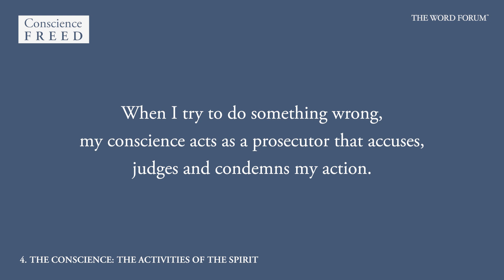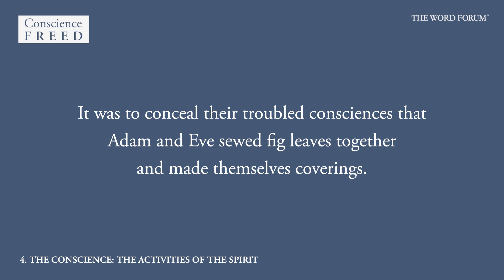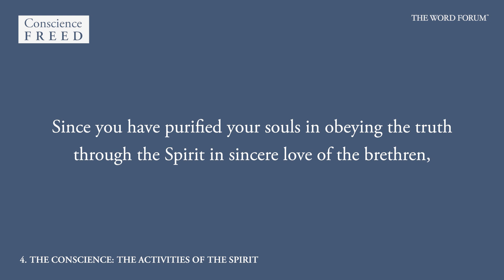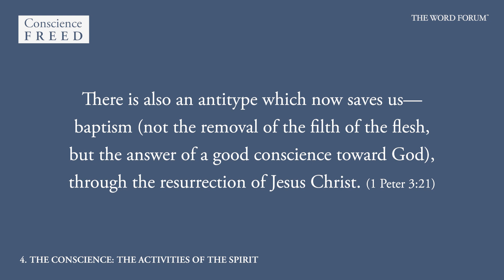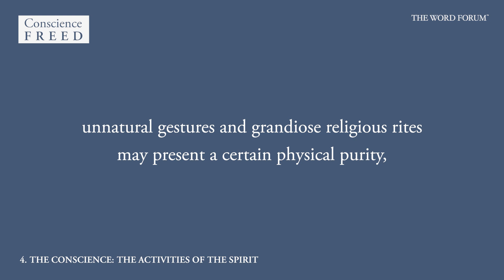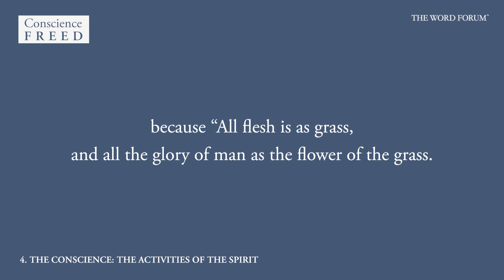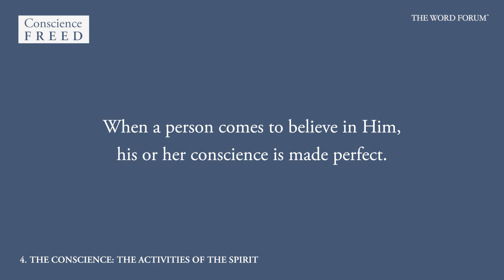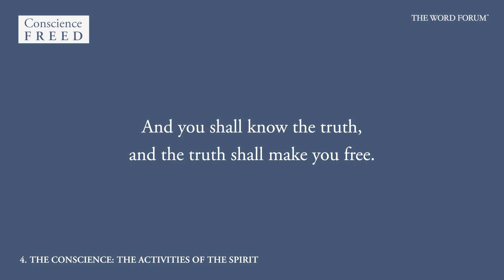CONSCIENCE FREED - 4. The Conscience - The Activities of the Spirit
Many churchgoers these days seem to misunderstand the word “faith.” As a result, even though people claim to believe, it is clear they are plagued by doubts and inconsistencies.
The moment a person comes into possession of true faith, all these problems come to an end. There is a close connection between faith and rest. As soon as a person finds faith, his spirit finds perfect rest in God. Many people experience inner struggles and anxieties despite their claims to faith, and yet they are not aware of the contradictory nature of their situation.